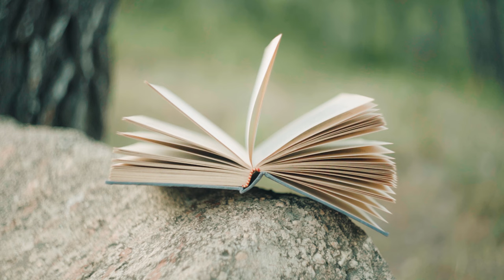The Final Flight – A Rumi Poem on Becoming One with God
Rumi's poems have incredible spiritual wisdom that we can apply to our daily life, and this one is no different.

The Final Flight is about the soul yearning to reunite and become one with God again. It talks about the struggles and sacrifices we must endure on our spiritual journey to truly achieve unity and oneness.

If you are craving to establish a deep connection with God and to experience this "inner unity," listen to this Rumi poem and interpretation. I am confident it will enhance your spirituality and help you on your awakening journey.

Please don't hesitate to reach out with any comments or questions, or if I can be of assistance in any way.

Hope you enjoy, and sending peace and love to all!

This time I must confess,
I feel a total hate for myself.
While crowded and swarmed,
my heart wishes to be a single self.

Seeking that single pearl,
I crave to dive deep into this sea.
But fear of murderous waves
makes me beg for your help, my friends.

Scattered with so much going on inside,
I long for nothing but an inner unity.
Duality must be abandoned
if you seek to drink the soul of unity.

You must bet and lose
everything you’ve ever owned
if you truly desire
to become one with your Beloved.

Listen to the secret sound
of the revelation now
when your quest aspires the skies.
Fly away from this lowly earth.

My heavenly soul,
who only nests in the heights,
is tired of its house on earth.
It wants to abandon the body.
It wants to take the final flight.

Jalāl ad-Dīn Mohammad Rumi (1207 — 1273), also known as Jalāl ad-Dīn Mohammad Balkhī, Mowlānā, or more simply and popularly as Rumi, was a 13th-century Persian poet, scholar, philosopher, and Sufi mystic.

When Rumi was a young child, the Mongols, led by Genghis Khan, invaded Central Asia, forcing Rumi's family to escape westwards via caravan to avoid persecution and death. When Rumi turned 25, his father passed away and he felt a deep void in his spirituality. He followed his father's footsteps and took over the role of the Islamic molvi, or Muslim doctor of law. For roughly nine years, Rumi practiced Sufism under one of Baha ud-Din's disciples, Burhan ud-Din, who helped prepare him for an even greater spiritual encounter down the road. But it wasn't until November 15, 1244, that Rumi's life turned upside down.

On this day, Rumi met the wandering dervish and mystic Shams-e Tabrizi in Damascus, who transformed Rumi from an accomplished teacher, scholar and jurist to a humble ascetic. Shams (Farsi: the "Sun") saw Rumi's pride in having immense religious knowledge and fame, and threw Rumi's books on the ground, signifying that he knew nothing.

Under Shams' spiritual guidance, Rumi became introduced to divine love, music, poetry, and dance through the mystic Sufi practice of Sama. The two formed an inseparable bond, which is believed to have isolated Rumi from his students and family members, some of whom are said to have grown jealous of Rumi's companion. Two years after they met, Shams abruptly left Konya.

When Shams returned, however, he disappeared shortly after, with several sources suggesting that he was murdered at the order of Rumi's son Ala-eddin. His death sent Rumi reeling into depression, and to express and cope with his bereavement, Rumi began writing hundreds of lyric poems, which altogether formed The Divan of Shams-e Tabrizi (or Book of Shams of Tabriz).

The mystic dedicated the final 12 years of his life composing his epic masterpiece: the Masnavi-e Ma'navi (or "The Spiritual Couplets"). In December of 1273, he fell ill and passed away days later on December 17. Many refer to the day of his passing as Shab-e Aroos (or "Wedding Night") to signify that the mystic has finally united with his Beloved.